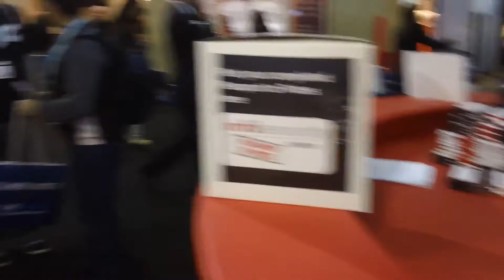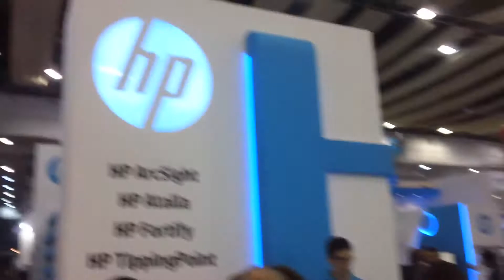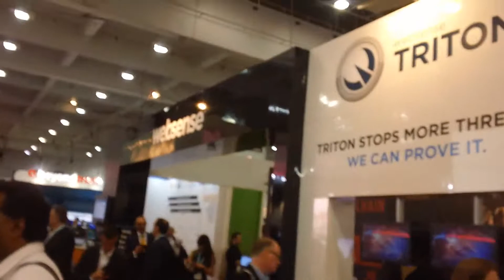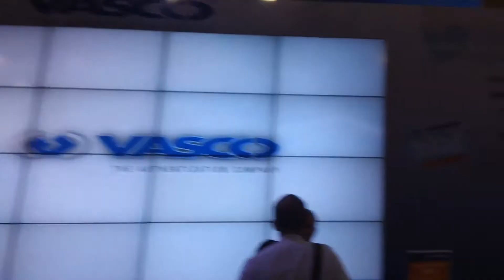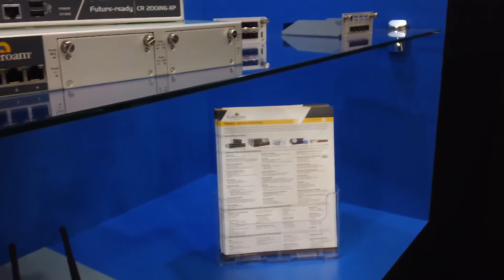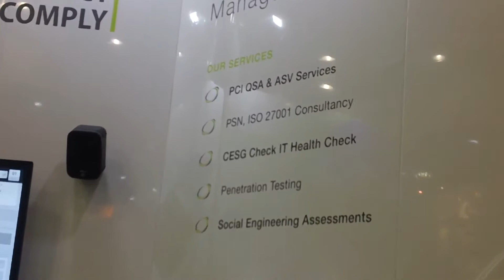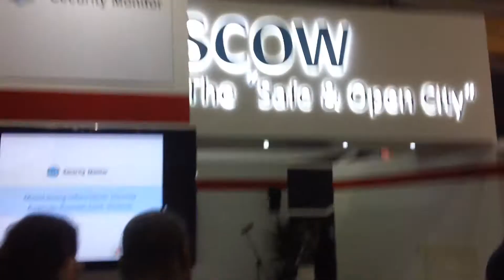[Targi] InfoSecurity - Targi zabezpieczeń - recenzja [1 maj - Londyn 2014]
InfoSecurity 2014 targi zabezpieczeń informatycznych i nie tylko Londyn.